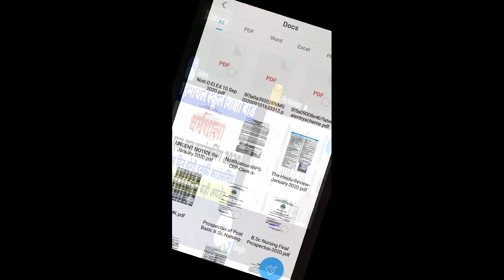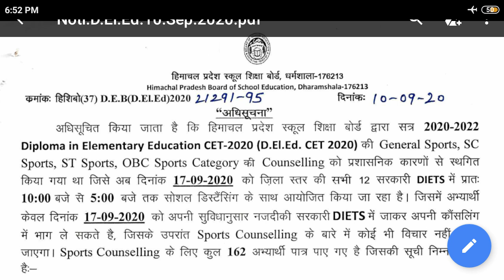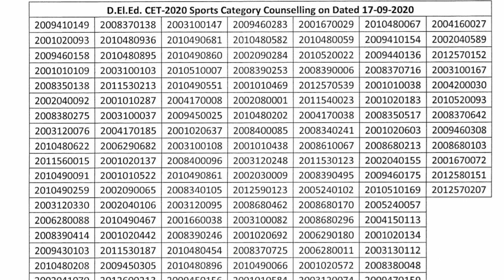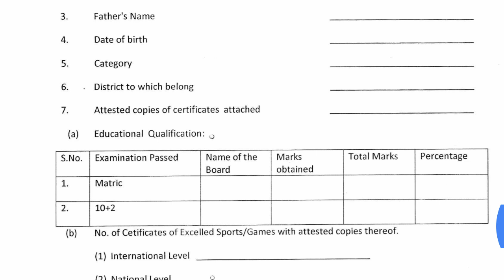HP D.EL.ED COUNSELLING 2020 ||HPBOSE D.EL.ED COUNSELLING SCHEDULE 2020